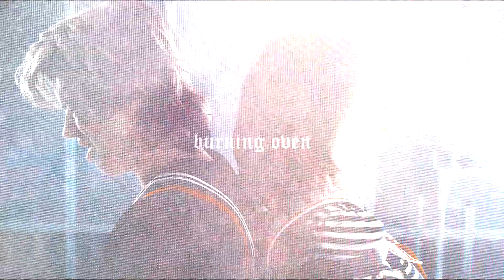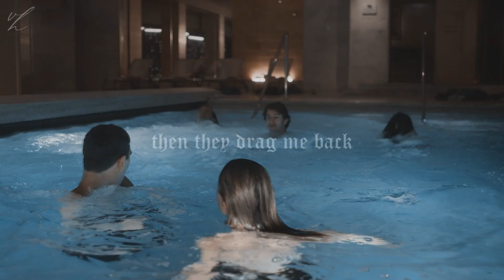multicouples | inside looking out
[WATCH IN 1080HD PLEASE]
I just need your tender lovin'💕

Hello, angel! I hope you liked my new edit.

I heard this on in "Euphoria" and fell in love with it😇 Actually, I really like listening to old music nad making edits with them. My personal favorites are Dean Martin, The Beatles and The Animals 💌 Also, I finished watching season 2 of Baby and I decided to put Chiara and Damiano in this edit, (theay're sooo cute)!

Do you like listening to old music?

Fandom: Elite, Baby, Stranger Things, Sex Education
Characters: Guzman and Nadia, Chiara and Damiano, Steve and Robin, Otis and Maeve
Coloring: Lose You ( by Kindon18)
Song: Inside Looking Out by The Animals